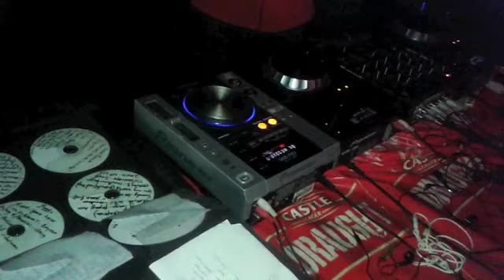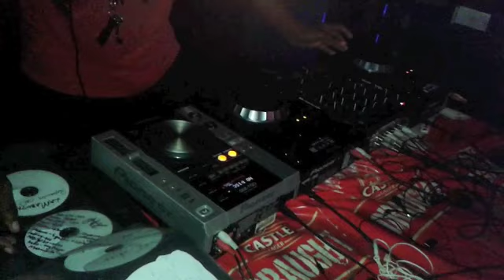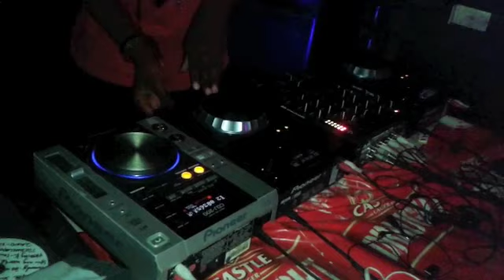DJ MNYASA @CLUB H2 NELSPRUIT(04 December 2015)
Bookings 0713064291